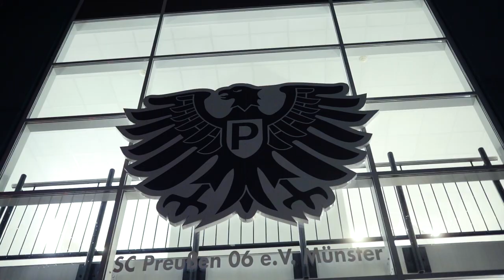Preußen Münster Kinospot 2019/20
Licht aus! Lautsprecher auf Anschlag! Bequem hinsetzen! Langsam erhebt sich die hell erleuchtete Haupttribüne aus der Dunkelheit, dahinter offenbart sich das in Flutlicht und Regen getränkte Preußenstadion. Stimmungsvoll beginnt der neue Kinospot des SC Preußen Münster, der schnell in actiongeladene Bilder übergeht und mit seinem packenden Sounddesign beim Kinobesucher Lust auf die 3. Liga und die Heimspiele der Adlerträger machen soll.